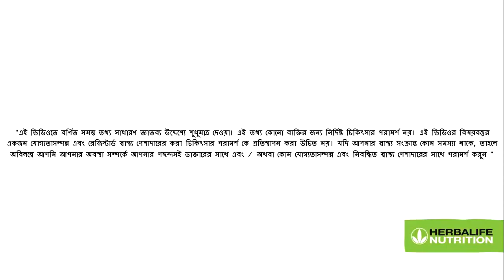cell activator bengali